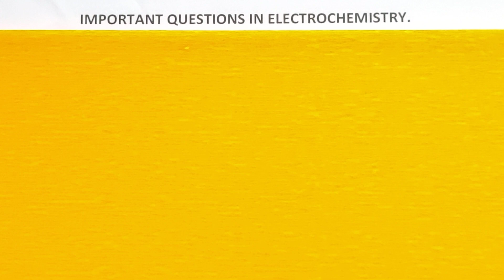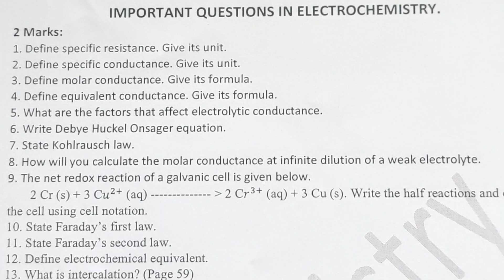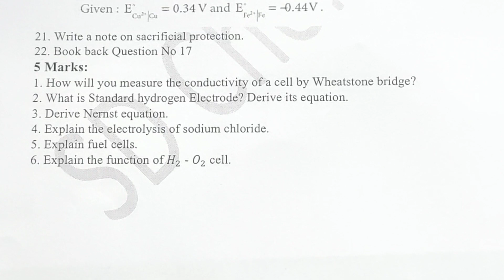Important Questions/Electrochemistry/TN 12th Std